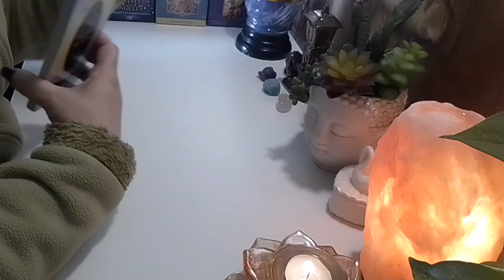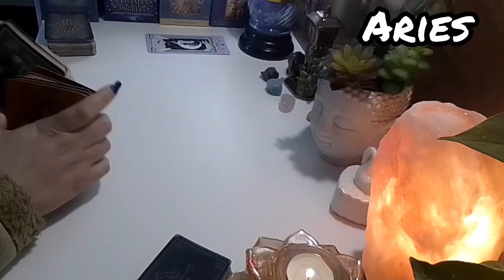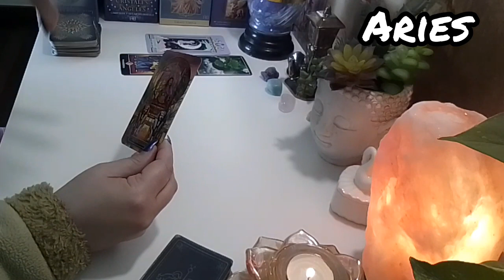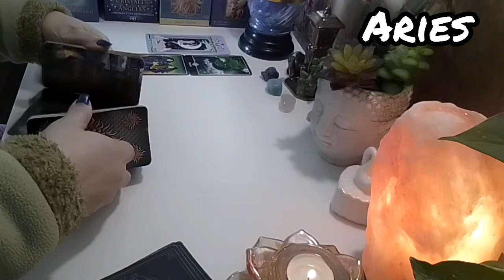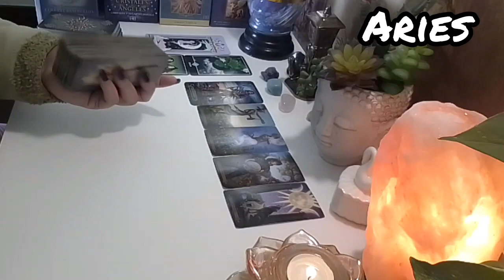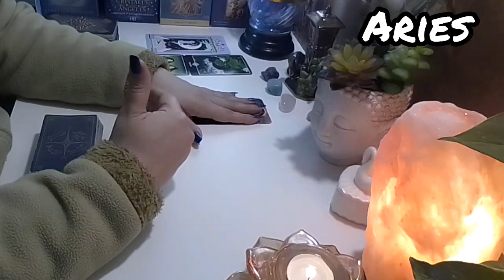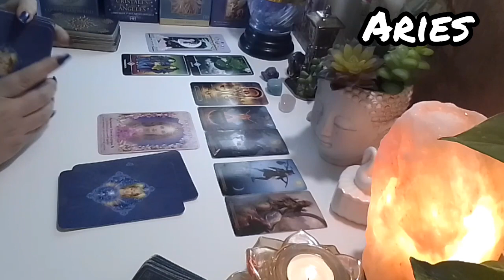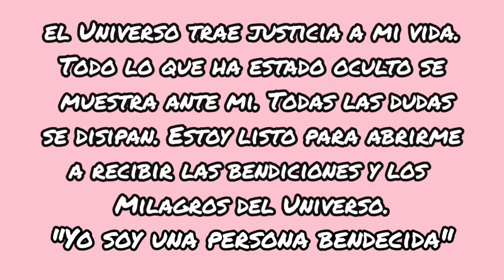ARIES💙💛💜 TRES COSAS QUE LLEGARÁN MUY PRONTO A TU VIDA 💫 ENERGÍA, ECONOMÍA Y AMOR 💞💓💞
Cariño mío, gracias por estar aquí, compartiendo estos minutos de tu tiempo conmigo.
En esta lectura verás las tres sorpresas que pueden llegar a tu vida los próximos días.